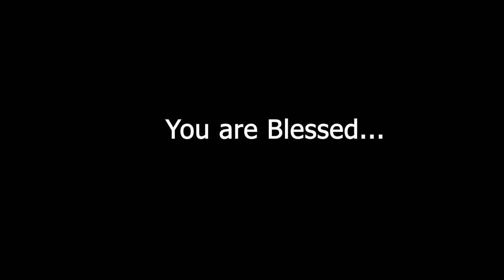Shalem AG Church | Sunday Service Highlights | Standing in the gap for our land | Tamil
This is a recording of SAG Church Service, from our Mumbai campus in India. Listen to it and experience the life-changing power of God's word.
Church Address: Shalem A.G. Church,
                               Morning Star English School.
                               Sion - Bandra Link Road, Kalakilla,
                               Dharavi, Mumbai - 400017.

For More details on our service timings